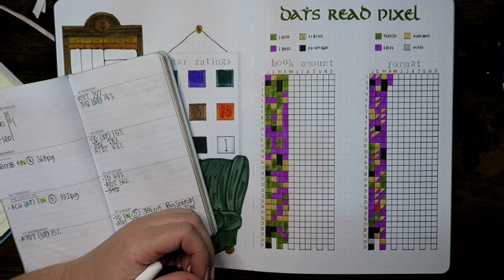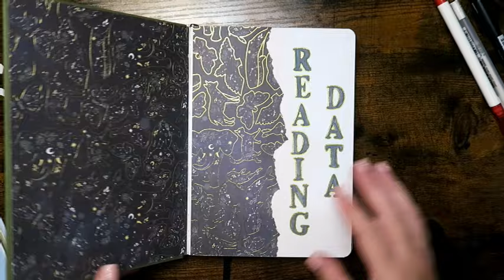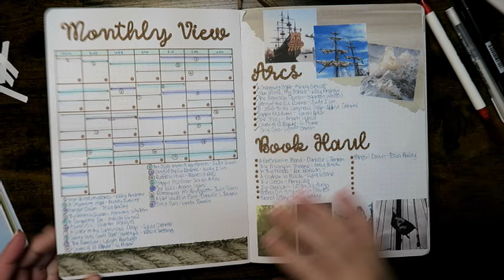Wrapping up the month of April in my reading journal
Hello book friends!
Another month has been and gone, I cannot believe it! I tried my very best to be organised for the filming of this video - I'm not sure if it shows though, haha.

𝓘𝓽𝓮𝓶𝓼 𝓤𝓼𝓮𝓭
- Notebook Therapy "Honey Bee" B5 journal
- Staedtler Triplus Fineliner in Green Earth and Turquoise Blue
- FaberCastell PITT artist pens in black in 0.3mm, and brown in 0.3 and 0.5mm
- Tombow Dual Brush marker in 291
- Crayola Colours of the World in deep almond
- Gellyroll in white
- Momento Black Ink
- Anko Dual Brush Pens
- Anko Dot Markers
- Pilot G-2 0.7mm pens in blue, purple and pink
- Pentel Energel 07 in blue

𝓣𝓲𝓶𝓮 𝓢𝓽𝓪𝓶𝓹𝓼
Timestamps to come